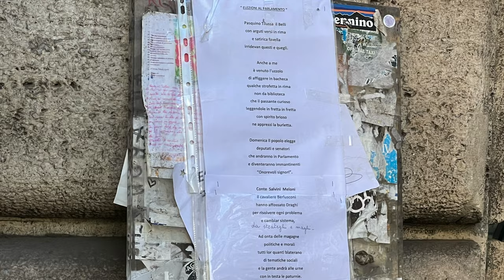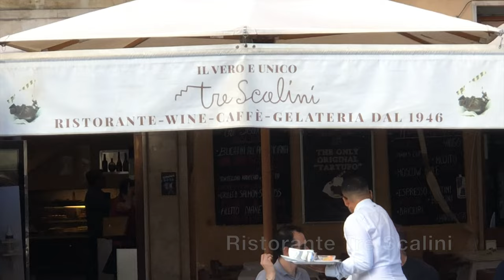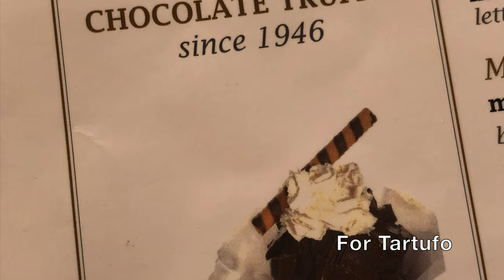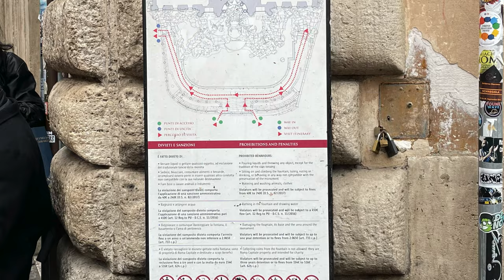Heart of Rome Walking Tour (following Rick Steves' Audio Tour) in Italy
We were there in September 2022

Chapters:
0:00 - Campo de' Fiori
0:17 - Giordano Bruno Statue
1:20 - Via Dei Baullari
1:32 - Palazzo Farnese
2:05 - Statue Called Pasquino
2:19 - Piazza Navona
3:11 - Fontana del Nettuno (Neptune Fountain)
4:35 - Fontana dei Quattro Fiumi (Fountain of the Four Rivers)
5:34 - Sant'Agnese in Agone
7:44 - Ristorante Tre Scalini
8:08 - For Tartufo
8:38 - Palazzo Madama
8:45 - Church of San Luigi del Francesi
9:10 - Inside the Church
9:46 - The Martyrdom of Saint Matthew - Caravaggio
9:59 - The Pantheon
10:38 - Pantheon Obelisk
11:34 - Tazza D'Oro
11:53 - Piazza Capranica
12:20 - Circular Shrine
12:35 - Parliament and Its Obelisk
13:20 - Parliament
13:39 - Piazza Colonna
14:30 - Galleria Alberto Sordi
15:07 - Via dei Crociferi
15:50 - Trevi Fountain
17:20 - Glimpse of the Ancient Aqueduct Ruins
17:28 - Propoganda Fide (Palace of the Propogation of Faith)
17:36 - Piazza Mignanelli
18:05 - Column of the Immaculate Conception
18:21 - Spanish Embassy
18:48 - The Spanish Steps
18:57 - Sinking Boat Fountain - Bernini
19:06 - Walk to the top of the Spanish Steps
20:40 - Trinità dei Monti
20:48 - Institute Sacred Heart
20:56 - Views from the top of the Spanish Steps

Rome (Italian and Latin: Roma [ˈroːma] (listen)) is the capital city of Italy. It is also the capital of the Lazio region, the centre of the Metropolitan City of Rome, and a special comune named Comune di Roma Capitale. With 2,860,009 residents in 1,285 km2 (496.1 sq mi), Rome is the country's most populated comune and the third most populous city in the European Union by population within city limits. The Metropolitan City of Rome, with a population of 4,355,725 residents, is the most populous metropolitan city in Italy. Its metropolitan area is the third-most populous within Italy. Rome is located in the central-western portion of the Italian Peninsula, within Lazio (Latium), along the shores of the Tiber. Vatican City (the smallest country in the world) is an independent country inside the city boundaries of Rome, the only existing example of a country within a city. Rome is often referred to as the City of Seven Hills due to its geographic location, and also as the "Eternal City". Rome is generally considered to be the "cradle of Western civilization and Christian culture", and the centre of the Catholic Church.

Rome's history spans 28 centuries. While Roman mythology dates the founding of Rome at around 753 BC, the site has been inhabited for much longer, making it a major human settlement for almost three millennia and one of the oldest continuously occupied cities in Europe. The city's early population originated from a mix of Latins, Etruscans, and Sabines. Eventually, the city successively became the capital of the Roman Kingdom, the Roman Republic and the Roman Empire, and is regarded by many as the first-ever Imperial city and metropolis.